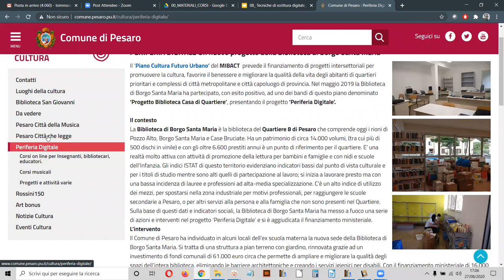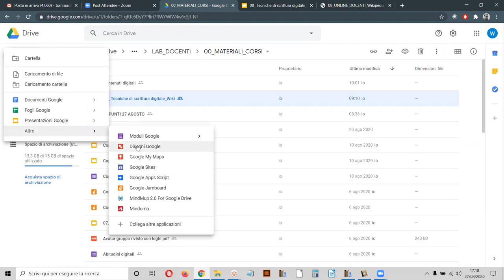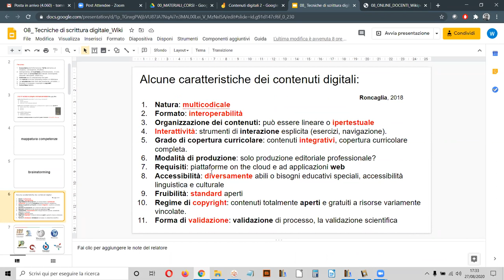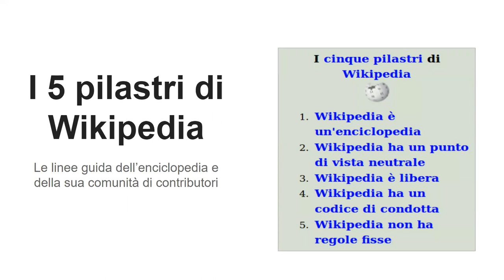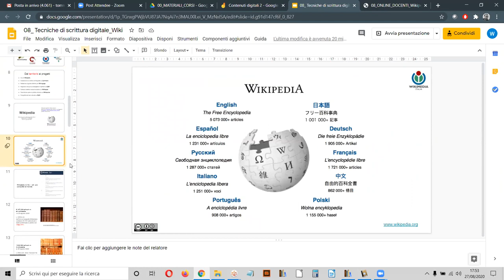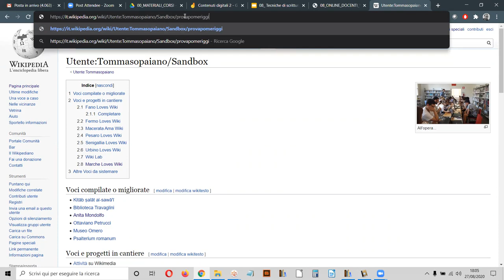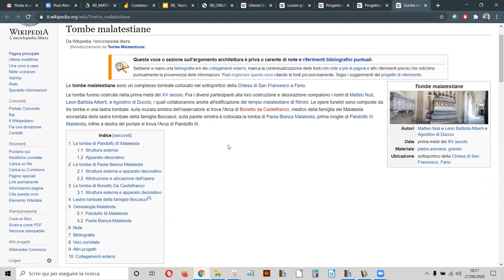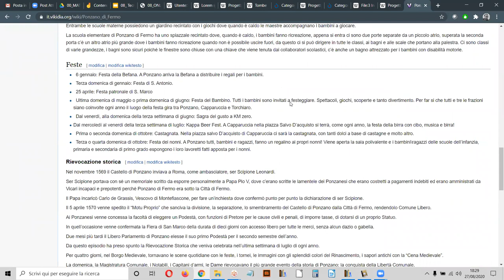PERIFERIA DIGITALE #08 - Information Literacy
TECNICHE DI SCRITTURA DIGITALE WIKI LIBERE

Ottava lezione giovedi 27 agosto 2020
Formatore: Tommaso Paiano, Bibliotecario.

In continuità con le Indicazioni Nazionali e con la LEGGE 20 agosto 2019, n. 92,  il laboratorio introduce gli allievi alle tecniche di produzione collaborativa di un testo di stile enciclopedico su Wikipedia, corredato di immagini e altre fonti multimediali.

CURRICULUM PER LA COMPETENZA INFORMATIVA

Analizzare i bisogni informativi.
Sintetizzare e condividere informazioni.
Consultare, confrontare e citare
Sapersi orientare correttamente tra le varie parti del testo e del paratesto e prevederne il
contenuto.
Effettuare una ricerca avanzata vocale, testuale o per immagini su un motore di ricerca generalista
Effettuare una ricerca avanzata vocale, testuale o per immagini sul catalogo online della biblioteca
Distinguere fonti primarie, secondarie e terziarie.
Sulla base della provenienza o del bisogno informativo del momento valutare accuratezza,
autorevolezza, rilevanza, pertinenza, validità e variabilità di un’immagine, di un suono o di un testo
di fiction e di non-fiction (divulgazione scientifica).
Riconoscere e applicare le norme del diritto d’autore (copyright/copyleft) tramite produzione,
riuso e condivisione di audio, immagini, presentazioni, testi e video.
Definire il plagio.